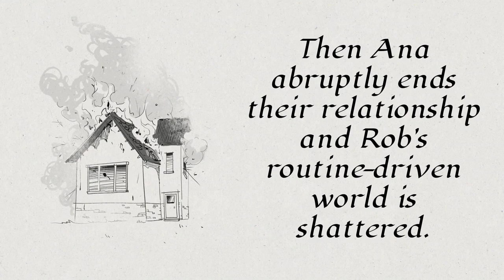Sounds of Yesterday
". . . When I take the time to listen to the sounds of yesterday, they make me remember the promises of tomorrow . . ."

For five years, Rob and Ana have been inseparable. They both have overcome career challenges, achieved emotional stability, and survived a global pandemic. Their future seems bright.

That is, until Ana abruptly ends their relationship. Rob's routine-driven world is shattered, reopening traumas and insecurities he thought were long put to rest. As he obsesses over what might have gone wrong and struggles for healing and self-acceptance, his memories put him on an imagined stage where he teeters between the habit of meeting outside expectations, and the pain of ripping masks away to reveal his true self.

Sounds of Yesterday dives into the complex interplay between love and loss on the autism spectrum, unpacking the diverse ways empathy and emotional agency interconnect inside a neurodivergent world.